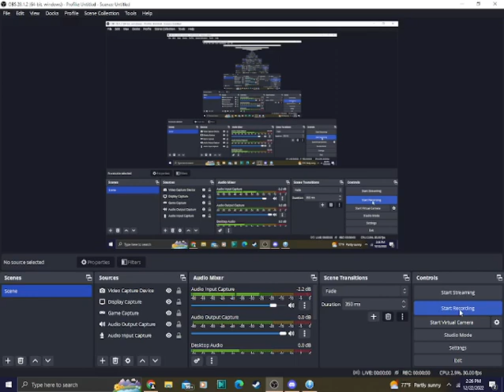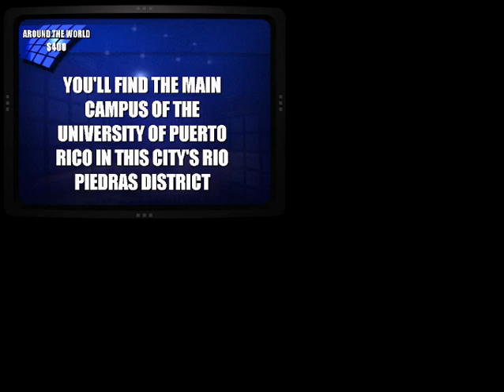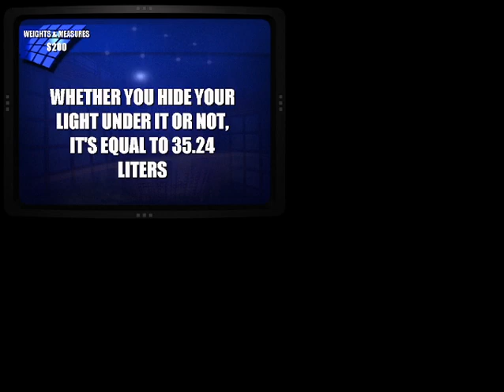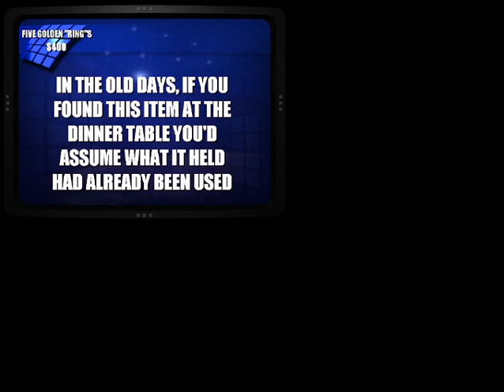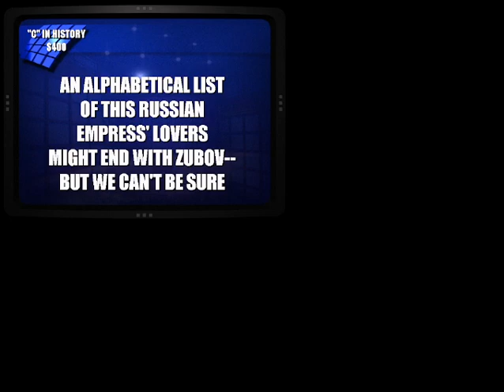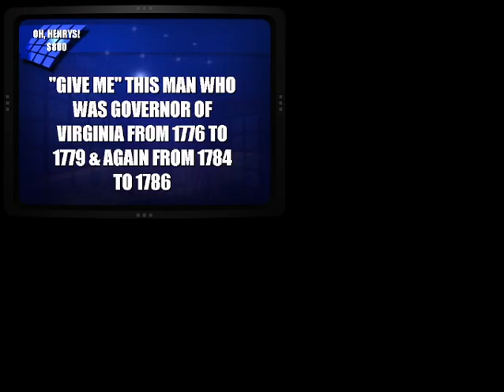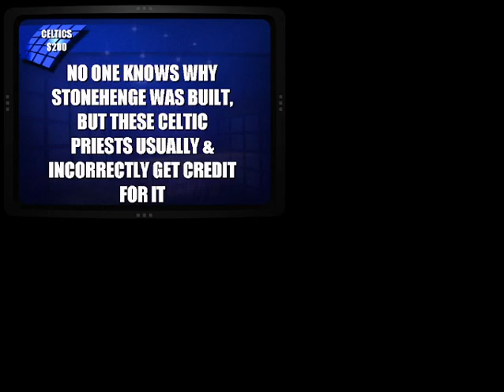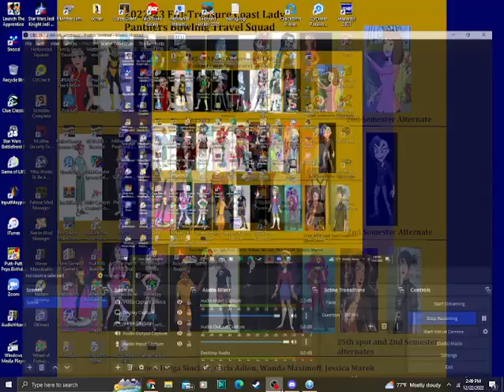2022 Birthday Special For Michael Abbott Bombardier and David Heller (Part 8)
Part 8 is next. Will we win big in Jeopardy 2nd Edition for the birthday boys?